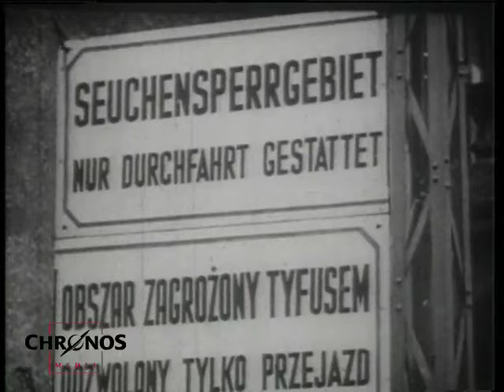Propaganda und Terror des Nationalsozialismus - Fragen an die Deutsche Geschichte, Teil 1 (1974)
1. Teil der Schulfernsehreihe "Fragen an die deutsche Geschichte" des SFB aus dem Jahr 1974.

Wenn auch zum Teil Bühnenbild, Moderatoren, Kleidung, Moderationstexte etc. aus heutiger Sicht skurril und komisch anmuten, so sind die Fakten dieser Reihe auch heute noch interessant und werden in einer im Vergleich zu heutigen Produktionen angenehm nüchternen Art und Weise mit Zuhilfenahme zeithistorischer Filmausschnitte dargeboten.